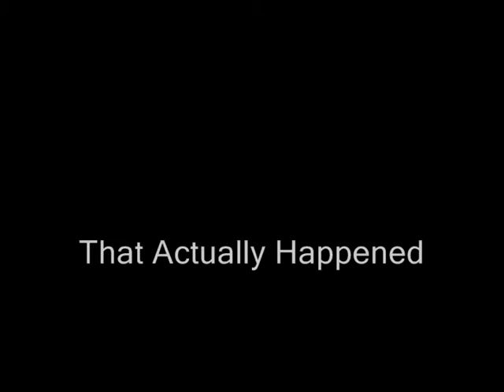The Bean Fridge Incident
Lowest Ebb